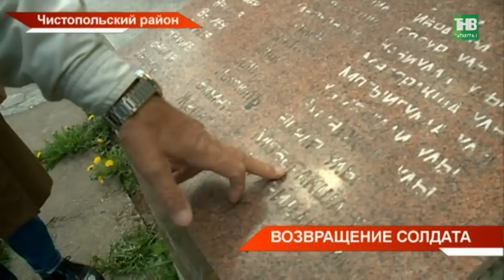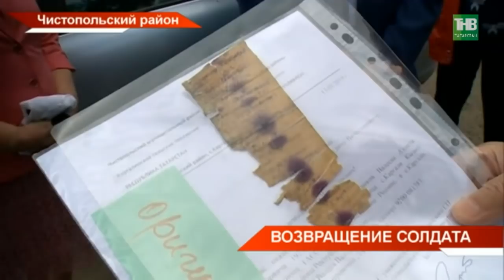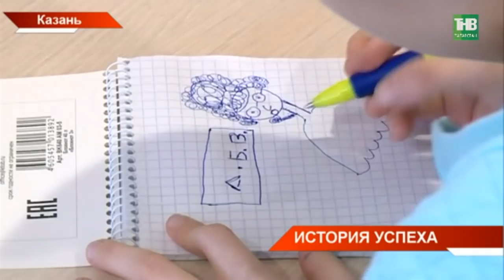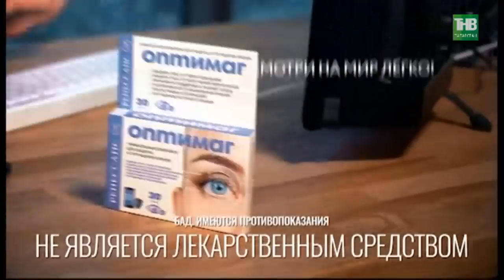Новости Татарстана 17/05/19 ТНВ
Координаты:
☎ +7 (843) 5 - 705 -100